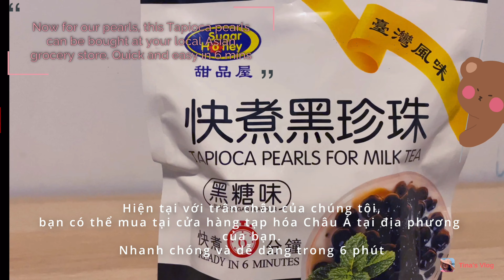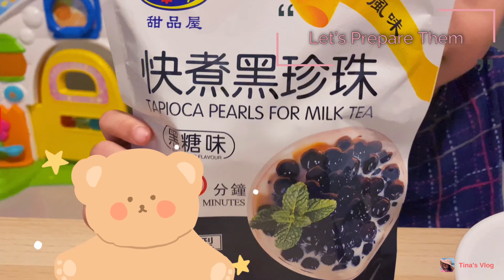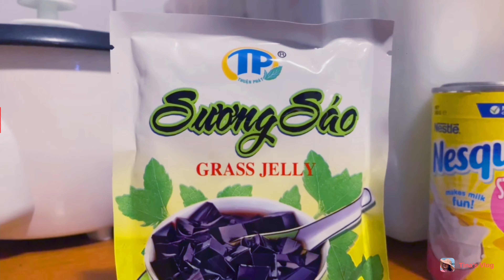Tina's Vlog - Cách làm Trà Sữa VIETSUB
Boba Tea/Milk Tea/Trà Sữa cách nấu ăn:
50g Earl Grey Tea
Tapioca Pearls (trân châu)
1 can Sweetened Condensed Milk (Sữa đặc có đường)
2 Cups full cream Milk (Sữa)
2 Tablespoons Brown Sugar (Đường nâu)
Grass Jelly/Suong Sao

Cỏ Thạch / Sương Sáo Hướng dẫn:
1. Gói bột 50 gam pha với 1L nước lạnh & 100 gam đường & khuấy đều tay cho tan, ngâm từ 5 đến 10 phút.
2. Sau đó cho lên bếp đun với lửa nhỏ và tiếp tục khuấy thường xuyên cho đến khi cô đặc lại. Tắt bếp và tiếp tục khuấy thêm 3-5 phút.
3. Đổ hỗn hợp vào bát và cất vào tủ lạnh để làm mát. 15-20 phút.